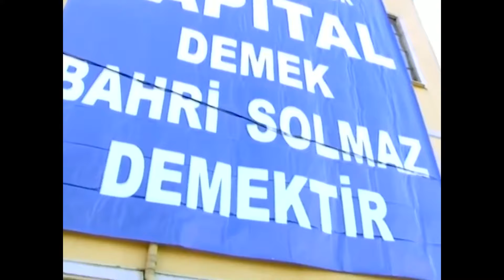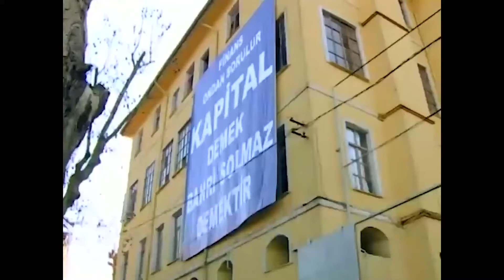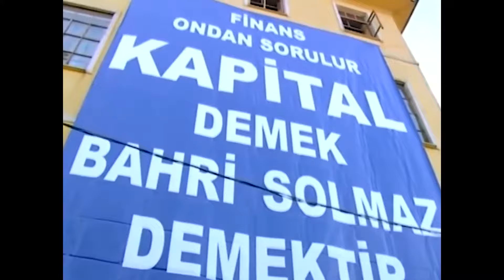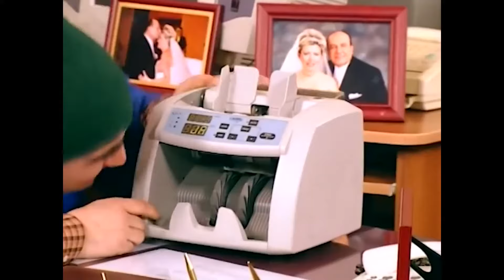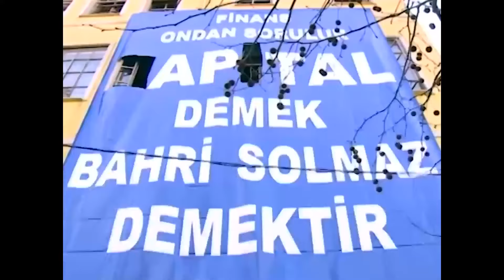Paramı Ver Yoksa Kötü Olur | Hayat Bilgisi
Amil tehdit ediliyor | Hayat Bilgisi
BUNUN HESABINI VERECEKSİN

İdealist bir lise öğretmeni olan Afet, anne ve babasını trafik kazasında kaybedince kardeşi Kerem ile birlikte Anadolu'yu şehir şehir dolaşmıştır. Klasik ezberci eğitimin yerine, öğretmeye dayalı yaratıcı eğitimden yana olan Afet Güçverir yıllar boyu tayinler, atılmalar hatta sürgünler yaşamıştır. Bu yıllarda meslektaşı ve eski aşkı olan Tekin Bey'dense kardeşine tokat attığı için ayrılır. Kardeş Kerem ile birlikte yıllar sonra son sürgün yerleri olan İstanbul Rıdvan Kanat Lisesine gelirler.

KÜNYE
YAPIM: SÜREÇ FİLM
YAPIMCI: ALİ GÜNDOĞDU
YÖNETMEN: TARKAN KARLIDAĞ
SENARYO: GANİ MÜJDE
OYUNCULAR: